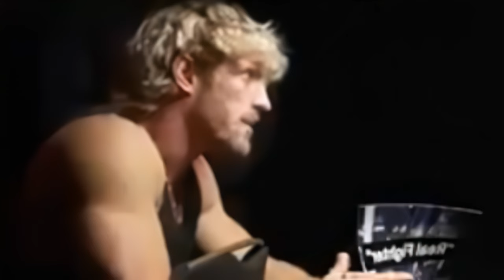WHAT IF: KSI vs Logan Paul III Face Off?